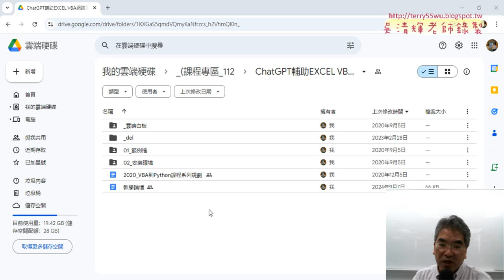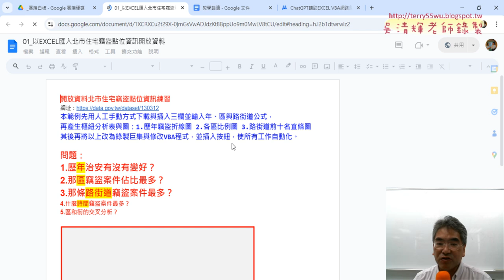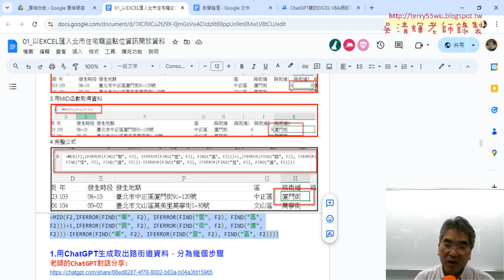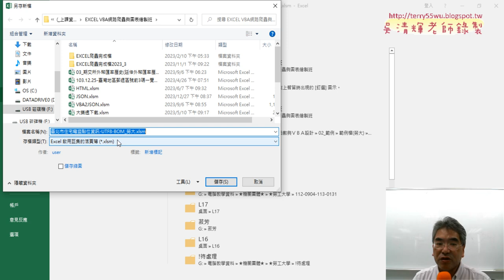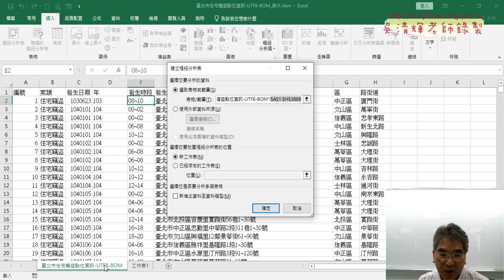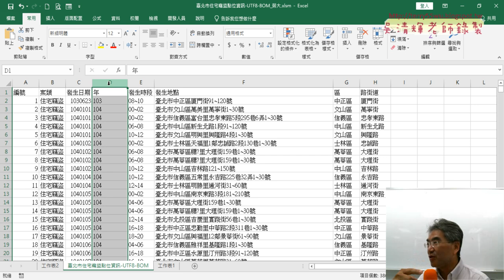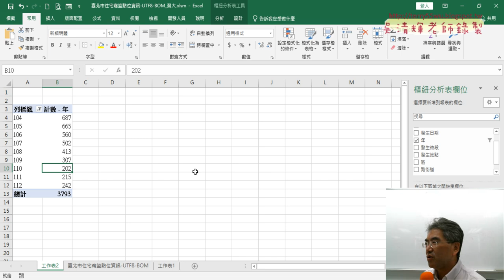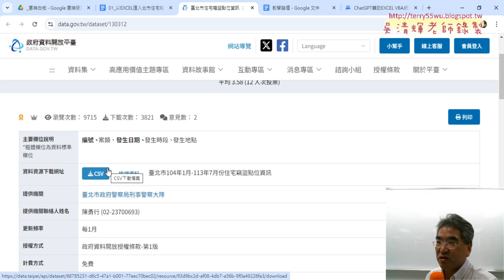01 重點複習與樞紐分析歷年竊盜結果